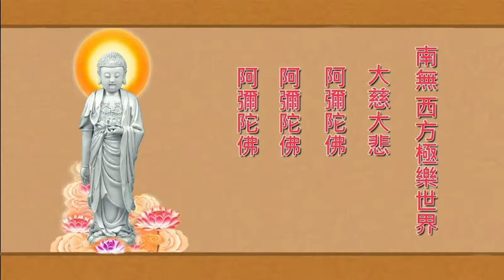01念佛44min Malai Jile